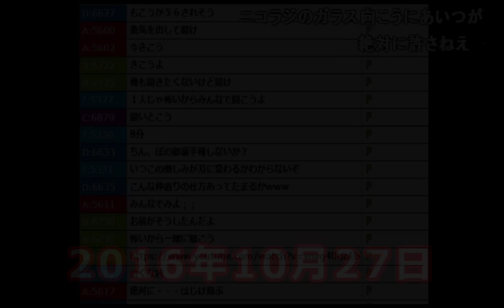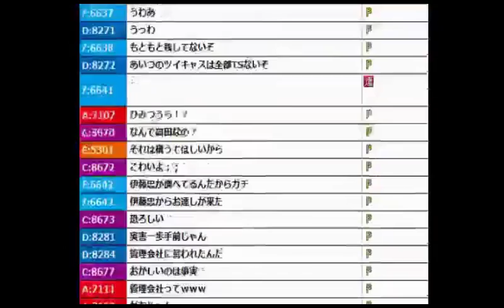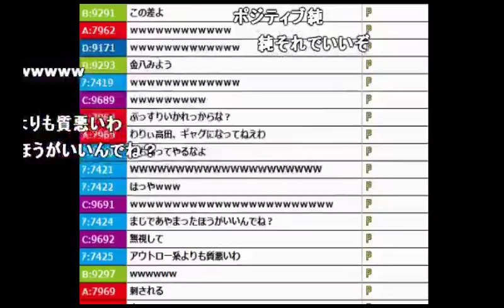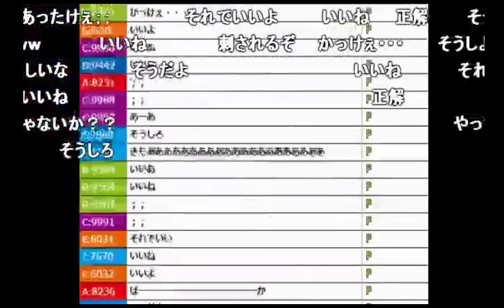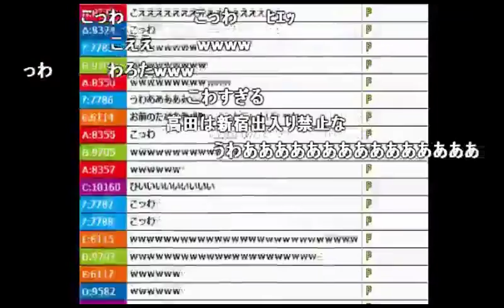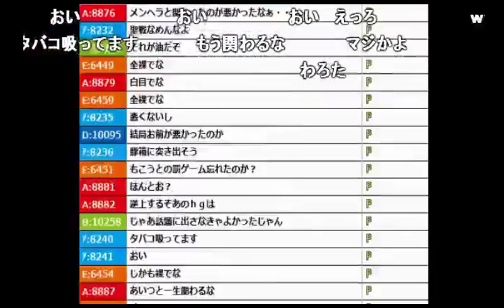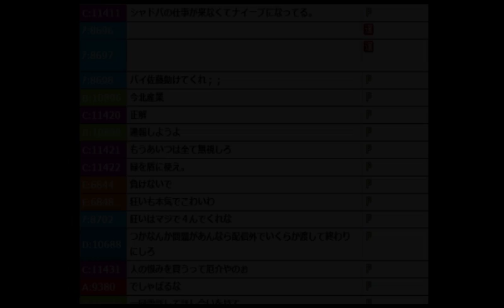高田健志が加藤純一に殺害予告？騒動（後半）【2016/10/27】